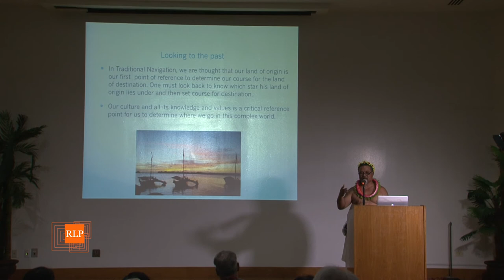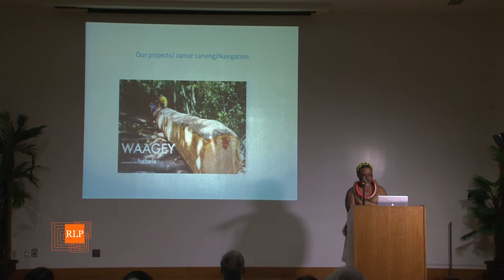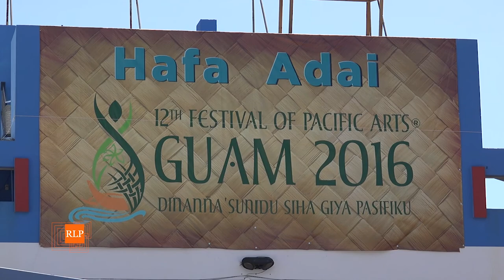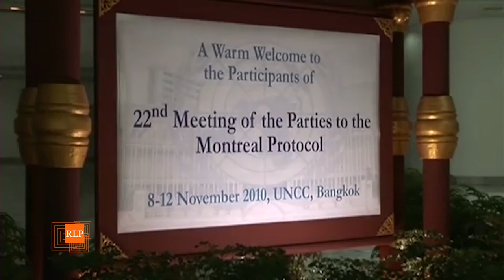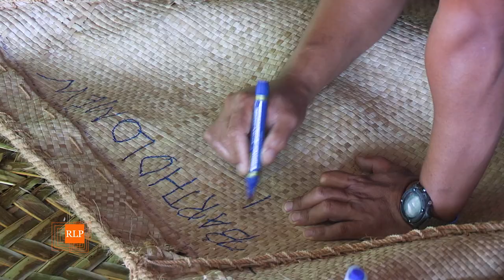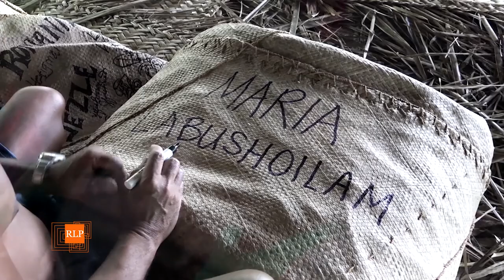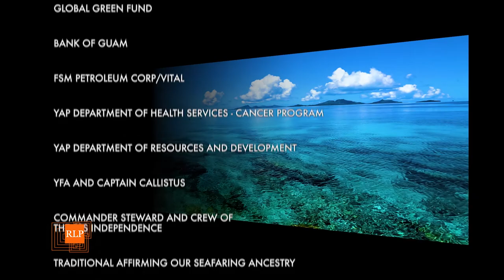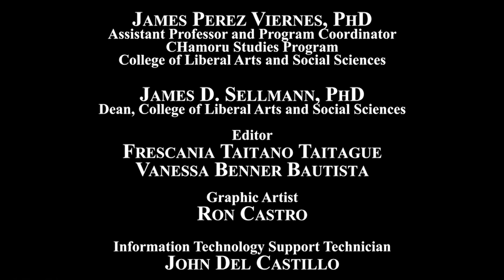MARC Seminar Series - 4th Installment: Pwo Larry Raigetal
Speaker: Pwo Larry Raigetal
Title: Seeking for Alternate Solutions

On December 12, 2017, Pwo Larry Raigetal discusses the challenges of small island-nations in today's world. He shares his inspiration and motivation for preserving and maintaining his unique culture through Waa'gey, a non-profit organization aimed at equipping the youth of Lamotrek with traditional skills to prepare them for life ahead in the modern world.